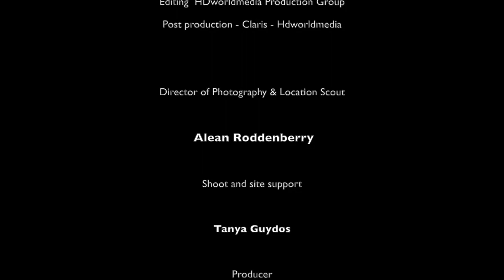Okefenokee Swamp HD - Footage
High definition filming. HD- 1080P -